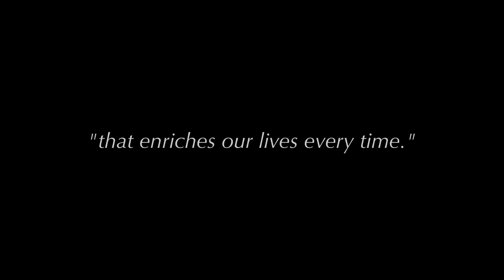Lumedia Musicworks Live Concert Promo Video 2024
A quick look into the organization with audio and visual samples.